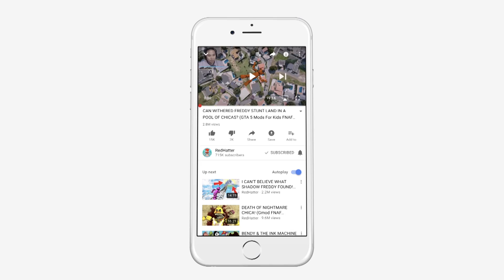WILL GRANNY & ALLY DOLL FIND THE ANIMATRONICS? (GTA 5 Mods FNAF RedHatter)